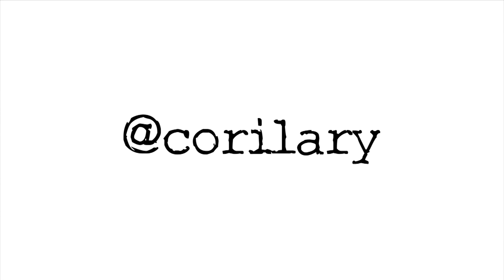CORILARY: Lesbians on a Couch EPISODE 1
Corie & Hilary interview their roommate, the artist Raymond Douglas.

Created By
Corie Anderson & Hilary Fitzgerald

Special Guest
Raymond Douglas

Filmed by
Anthony Kozlowski, Chasen Productions

Music

"If You Wanna Be Happy" by Jimmy Soul